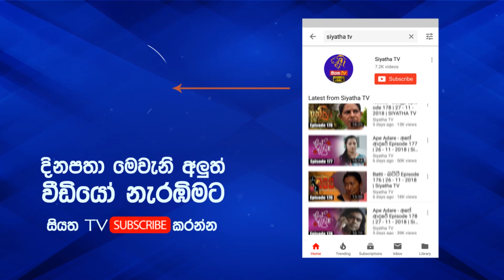Sanda Eliya - සඳ එළිය Episode 232 | 15 - 02 - 2019 | Siyatha TV